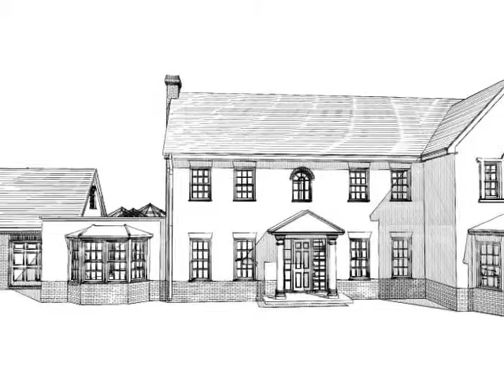Architectural services in Essex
Architectural services in Essex from Design Development Consultancy.